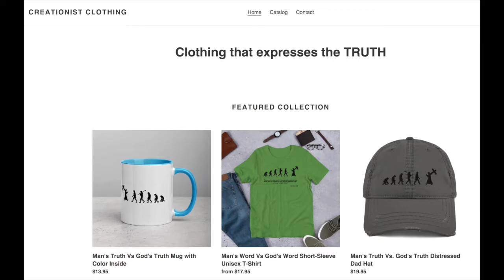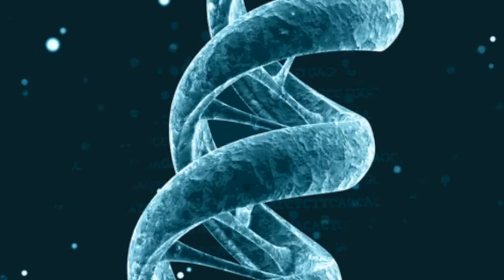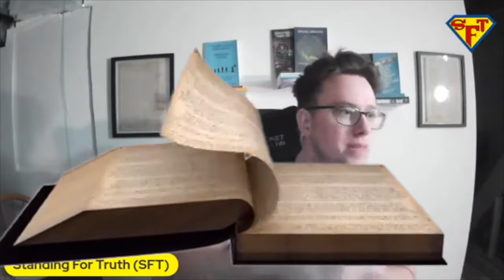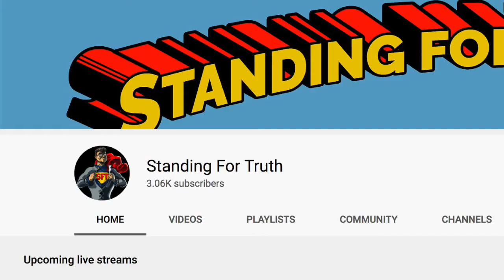Independent Origins Moment #1 with Standing For Truth